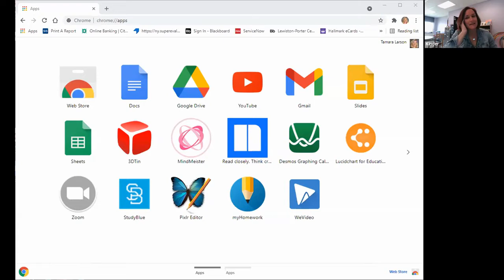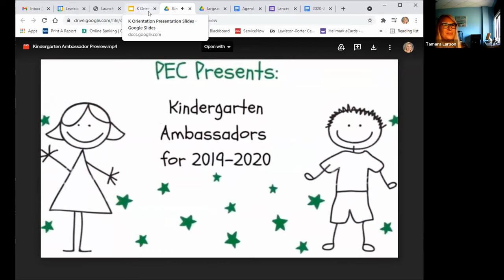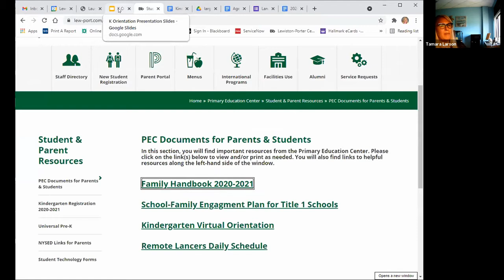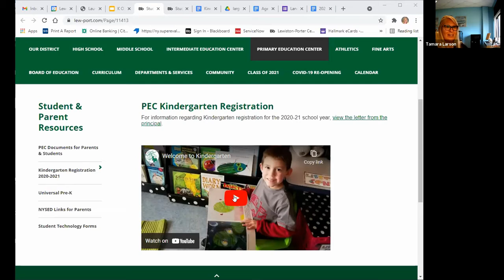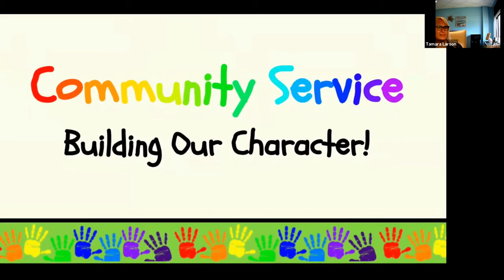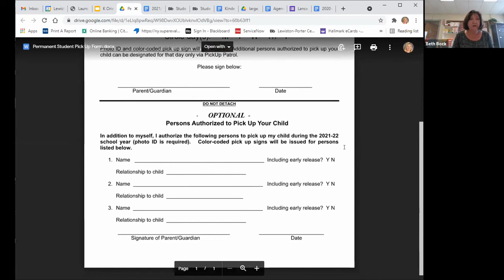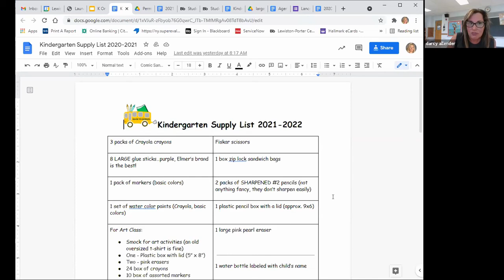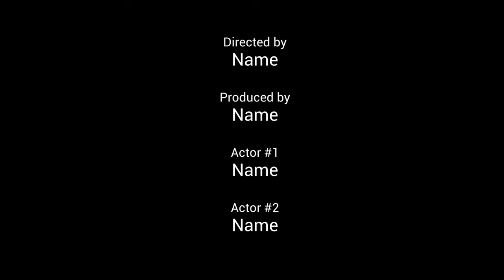2021/22 K Orientation